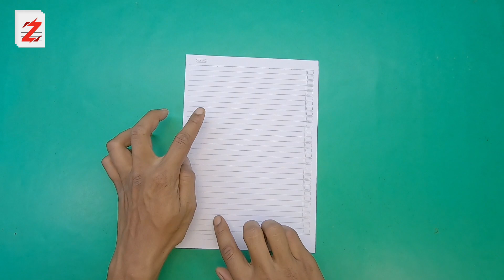Bagaimana Cara membuat pesawat Kertas Dengan sayap Mengepak, ORIGAMI PESAWAT KERTAS TERANO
Cara membuat Pesawat kertas Bentuk burung dengan sayap yang bisa mengepak